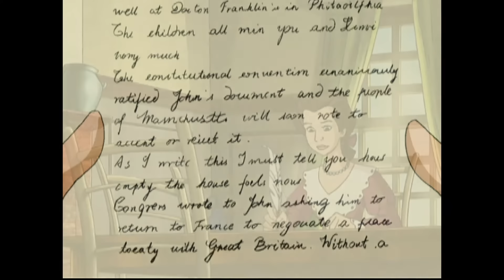Liberty's Kids Compilation 🇺🇸 | The Great Galvez, In Praise of Ben & Bostonians | 3 Full Episodes!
Spanish Governor Bernardo de Galvez aides the American cause by capturing Baton Rouge (9/21/79), Natchez (10/5/79) and Mobile (3/13/80) from the British. James and Henri sail down the Mississippi, seeking Galvez.  In England, Sarah witnesses British opposition to the war and tells her mother she intends to return to Philadelphia.